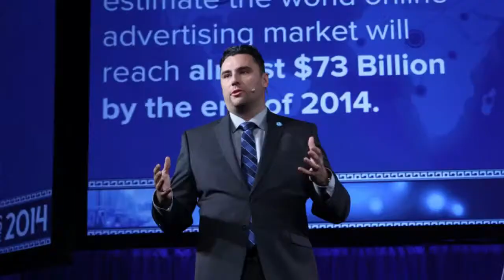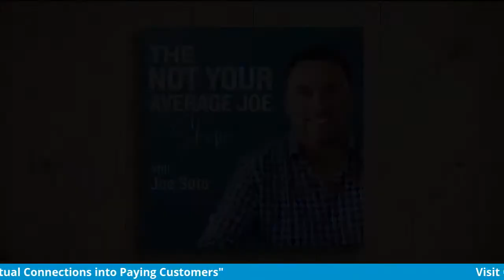Turning Virtual Connections into Paying Customers | Sales Training with Jeffrey Gitomer and Joe Soto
In this episode, you’ll join Joe Soto and legendary salesman, Hall of Fame presenter and speaker, and bestselling author Jeffrey Gitomer as they discuss how to turn virtual connections into paying customers. Grab your copy of Jeffrey’s latest book, Go Live!: Turn Virtual Connections into Paying Customers, today

Learn how to go online with a winning sales and marketing strategy for 2021 with Joe’s special guest, Jeffrey Gitomer. The pandemic of 2020 changed the rules of connecting, meeting, selling, and doing business. And these changes are not going away. To thrive in the new year you must understand, implement, and master how to use virtual and video sales and communication tools to market, connect and sell. These skills are no longer an option--they are ripe to master and monetize.

Grab your copy of Jeffrey’s latest book, "Go Live!: Turn Virtual Connections into Paying Customers," today

"Digital Attraction Hacks: 7 Ways to Earn and Capture the Attention of Your Ideal Clients"